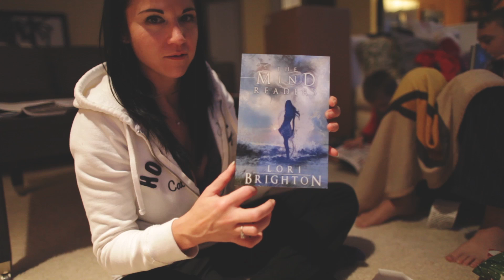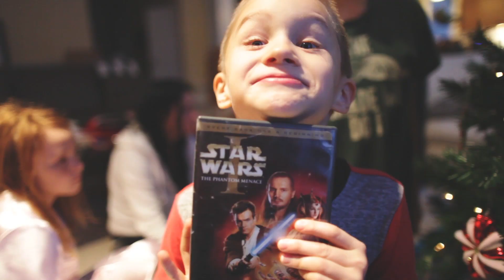Bisher | Christmas 2013